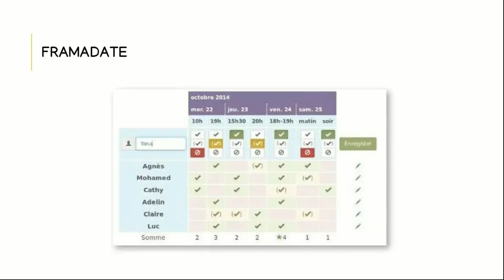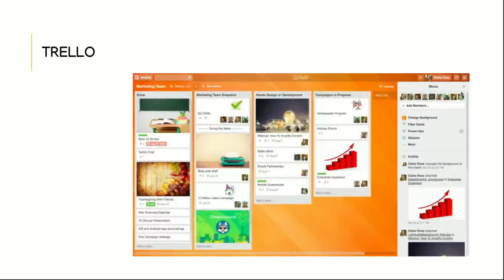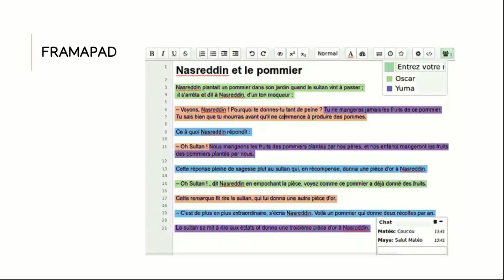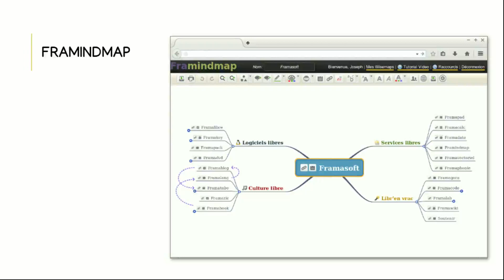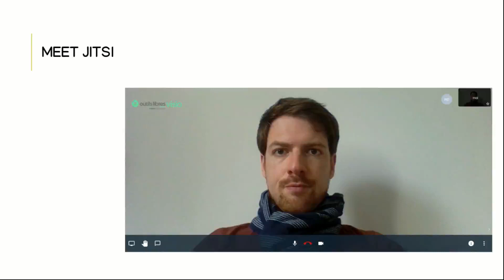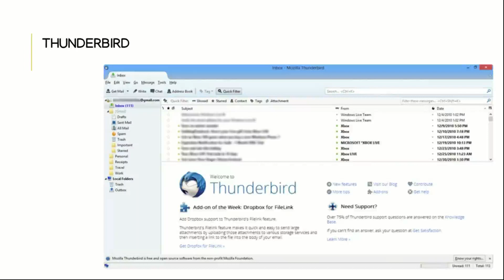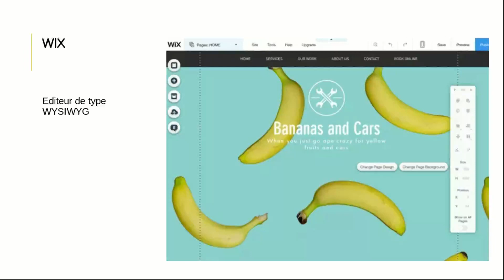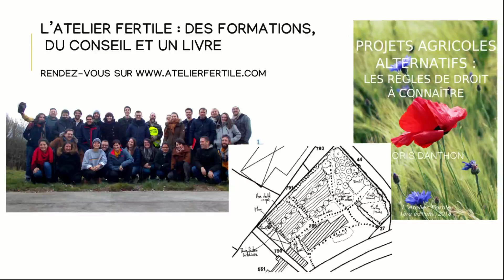13 outils numériques utiles pour les projets collectifs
PS : Wix ne s'inscrit pas dans l'éthique des logiciels libres mais est tout de même intéressant du fait de sa grande facilité d'usage. Vous pouvez également utiliser Wordpress qui s'inscrit dans la démarche des logiciels libres mais est plus long à prendre en main.
Je vous recommande également :
- Mozilla Firefox comme navigateur internet
- Xubuntu comme OS (une déclinaison d'Ubuntu très légère)

Dans les domaine de la permaculture, l'agroécologie et l'écoconstruction, L'Atelier Fertile vous propose :

0:00 Introduction
0:36 FRAMADATE
1:26 TRELLO
2:34 FRAMAPAD
3:06 FRAMINDMAP
4:09 LIBRE OFFICE
4:46 OPENSTREETMAP ET UMAP
6:09 MEET JITSI
6:56 WE TRANSFER
7:50 COZY
8:24 THUNDERBIRD
9:57 BLUE GRIFFON